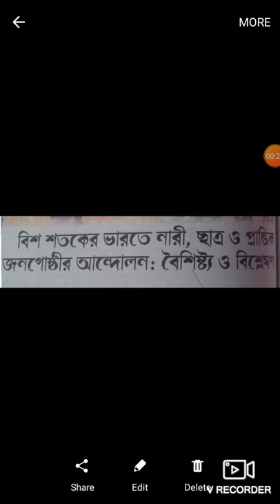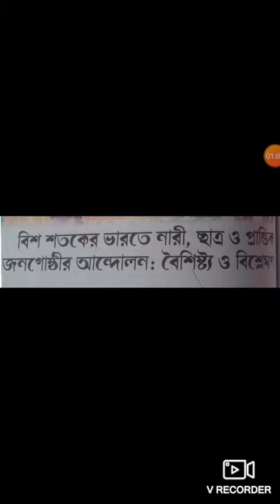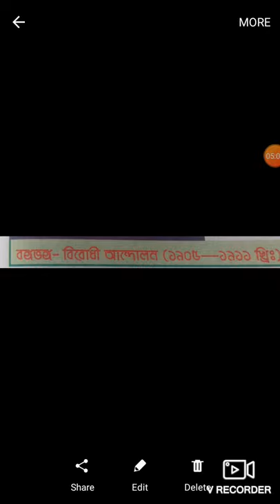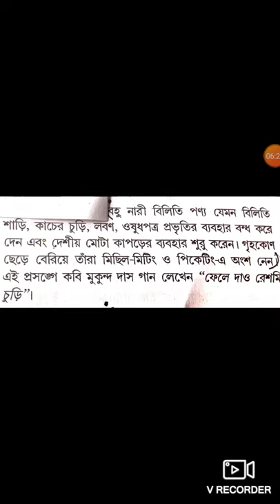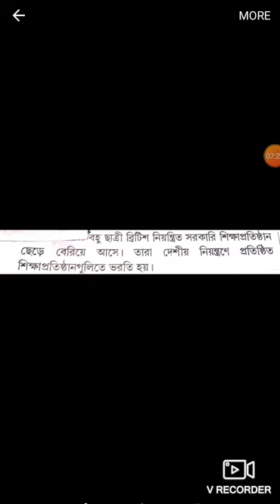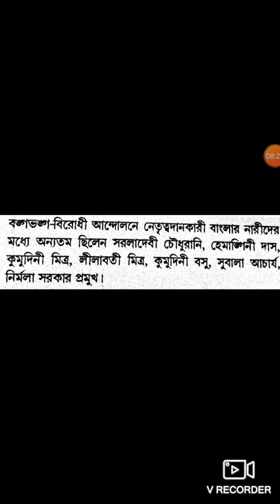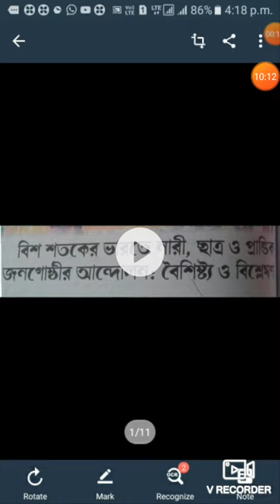দশম শ্রেণীর ইতিহাস সপ্তম অধ্যায় -মানসী রায় দে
বঙ্গভঙ্গ বিরোধী আন্দোলনে নারীদের ভূমিকা